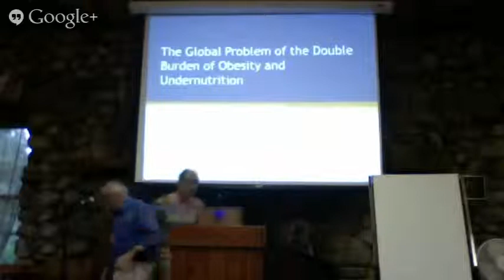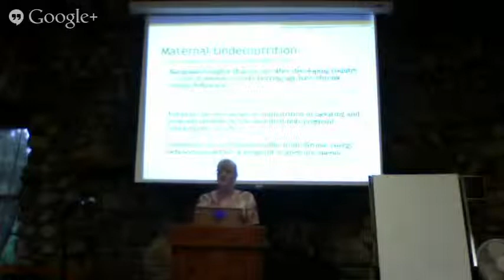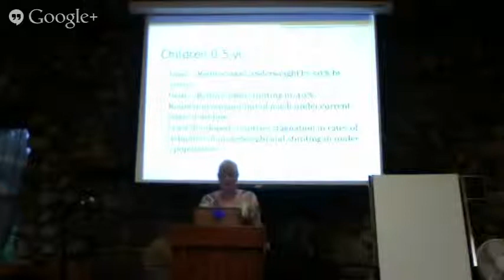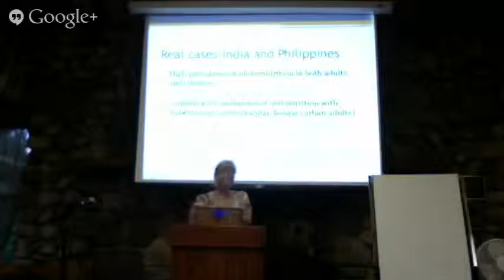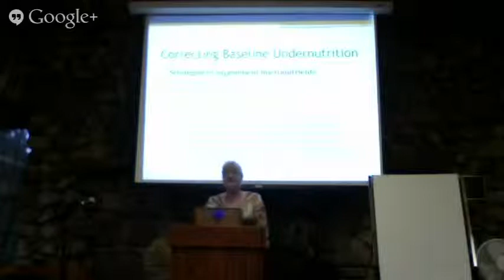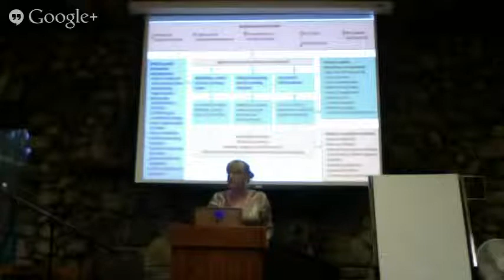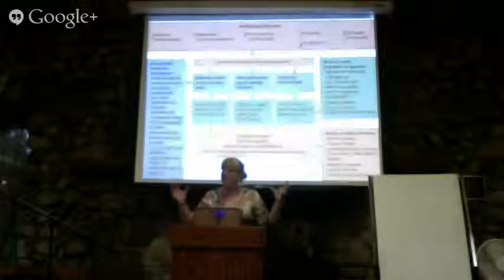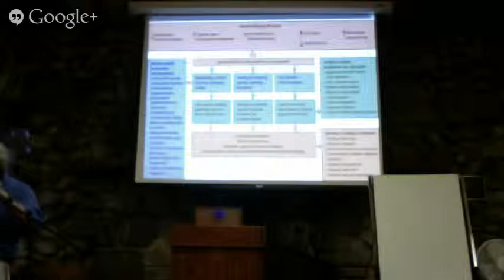IRAS Conference 2013 Day 2 - Sandra Hassink: "The Dual Burden of Obesity & Undernutrition"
IRAS Conference 2013 Day 2: The Dual Burden of Obesity & Undernutrition by Sandra Hassink